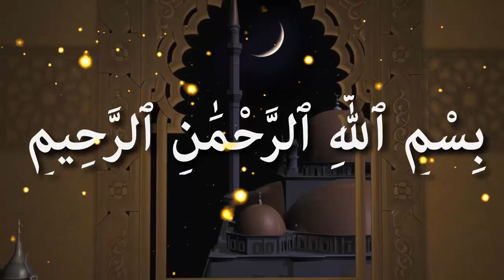বাতরূমে ওজু ও মহিলাদের মাথায় কাপড় দিয়ে ওজু সমন্ধে জানুন ᴴᴰ┇শাইখ বোরহানউদ্দিন মাদানি